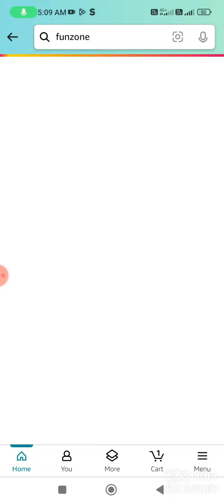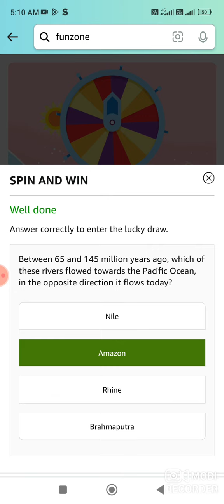Amazon Daily Quiz Time Answer Today I Amazon Quiz Answer Today I Amazon Quiz Time Quiz Answer Today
Copon Carnival Amazon New Year edition Spin And Win | Quiz Answer Today I Win iphone 15 Quiz Answer Today I Amazon Daily Predict & Win Quiz Answer Today I Amazon Quiz Answer Today I Amazon Quiz Answer Today Answers

Copon Carnival Quiz Amazon New Game This Week Quiz Answer Today I Amazon Quiz Answer Today I Amazon Quiz Answer Amazon Quiz Today